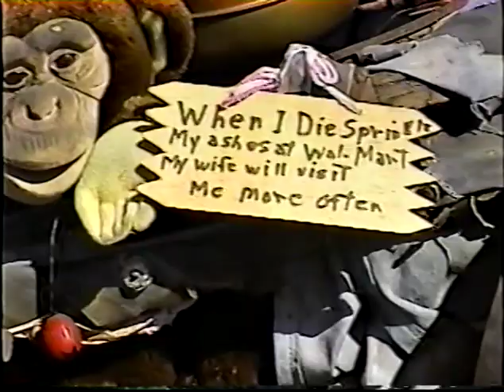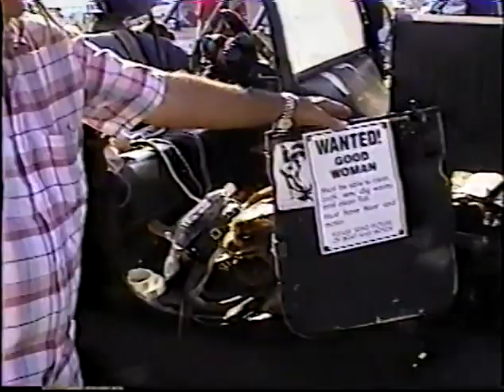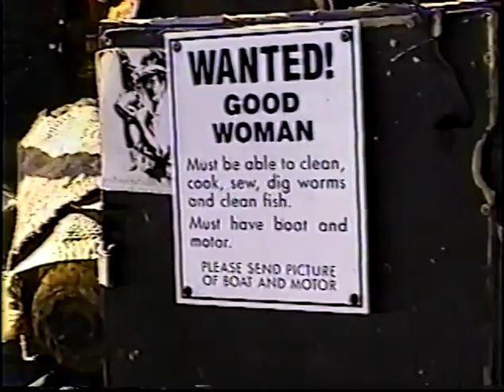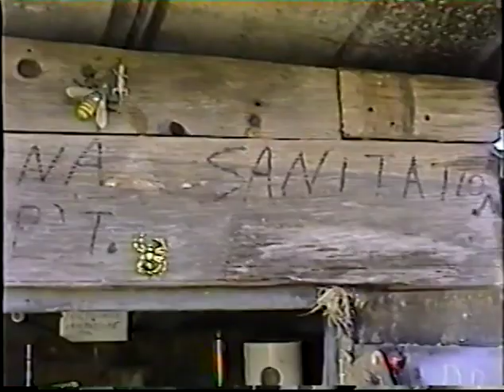Florida Flywheelers 1999 - Bobby Noell - 1924 Model T - Ft. Mead Fl.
Bobby Noell showing off his 1924 Model-T at Florida Flywheelers ...
Fort Mead Florida.